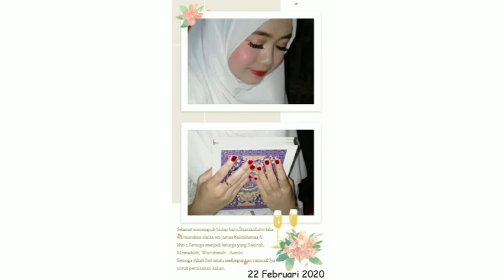AKAD PERNIKAHAN MUHYI & PUTRI || 22 Februari 2020